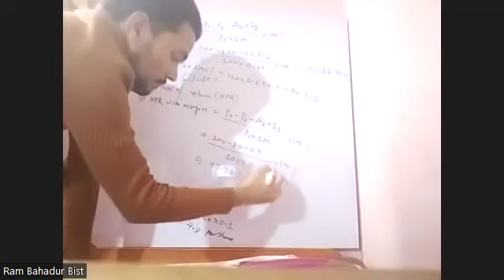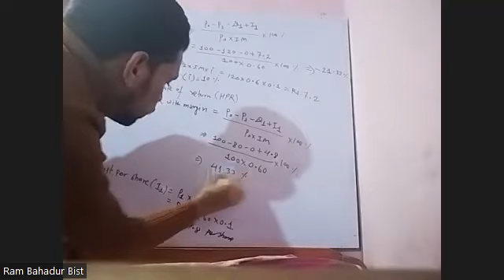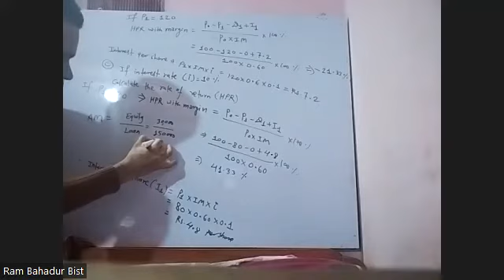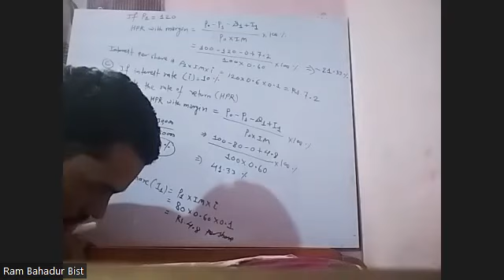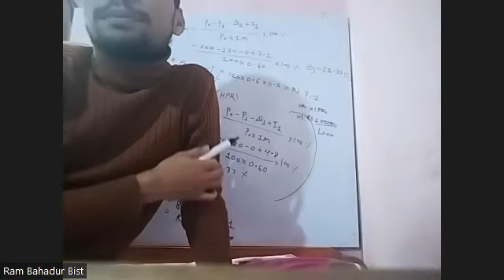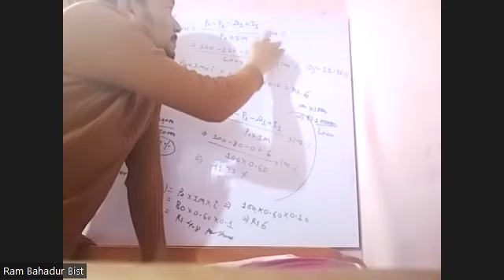BBS 4th year Investment Ch 2 Market &transaction Day 6th part lI TU2076 Short Position BY RAM Sir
BBS 4th year Investment Ch 2 Market &transaction Day 6th part Il TU2076 Short Position BY RAM Sir